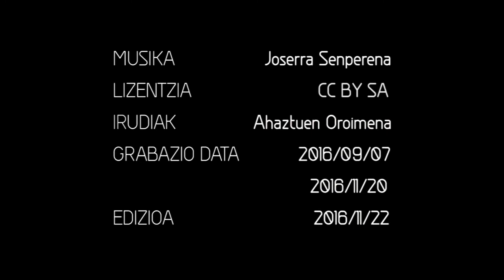Bitor Urretabizkaia Urruzolaren iloben testigantza